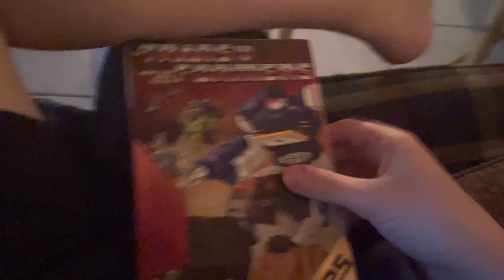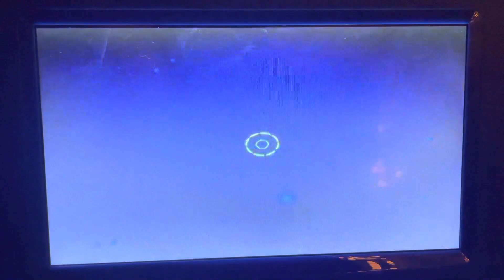Opening to the transformers season 2 volume 2 2010 dvd (disc 1)